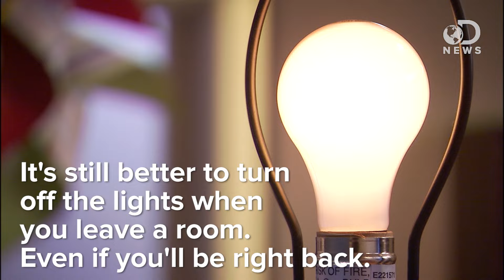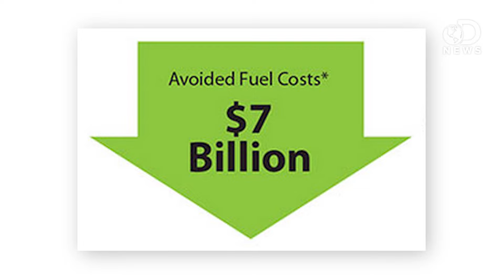Are Wind And Solar Energy Worth The Effort?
Renewable energy will undoubtedly play a part in our future. But incorporating technologies like solar panels and wind energy into our outdated electrical grid is tough, and some say not worth the cost just yet. Trace explains why, and if those naysayers have any merit.

Emissions and Costs of Power Plant Cycling Necessary for Increased Wind and Solar Calculated
" New research from the Energy Department's National Renewable Energy Laboratory (NREL) quantifies the potential impacts of increasing wind and solar power generation on the operators of fossil-fueled power plants in the West."

"Thermal power plants have big boilers that burn a fuel to make heat. A boiler is like a teapot on a stove. When the water boils, the steam comes through a tiny hole on the top of the spout. The moving steam makes a whistle that tells you the water has boiled. In a power plant, the water is brought to a boil inside the boiler, and the steam is then piped to the turbine through very thick pipes."

How does a hybrid car work?
"We are all familiar with gasoline-powered cars, and most people have heard about or seen electric cars. A hybrid car is a combination of the two. A hybrid vehicle contains parts of both gasoline and electric vehicles in an attempt to get the best of both worlds."

"The Fraunhofer Institute for Solar Energy Systems ISE, Soitec, CEA-Leti and the Helmholtz Center Berlin jointly announced today having achieved a new world record for the conversion of sunlight into electricity using a new solar cell structure with four solar subcells."